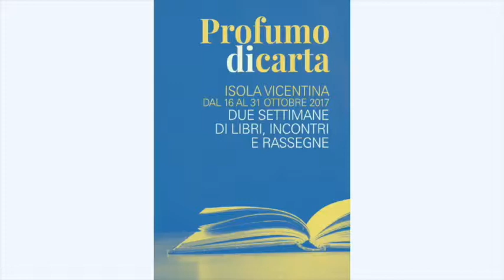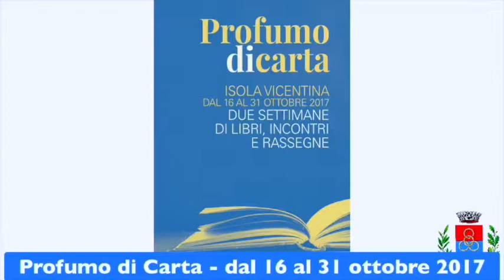Matteo Strukul presenta "I medici. Decadenza di una famiglia"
Profumo di carta 2017